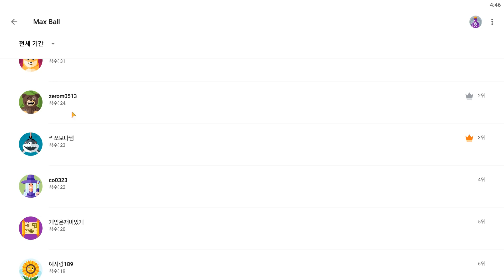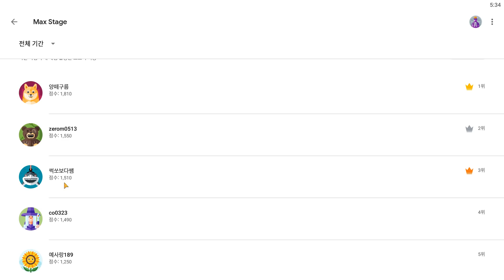다이아를 너무많이 현질해서 넘쳐난다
게임후기 : 장풍쏘는고양이 - 방치형 합성 머지 키우기 모바일게임

안녕하세요 이번에 한 게임은 장풍쏘는고양이
컨텐츠가 별로 없어서 아쉬운 게임이였습니다
빠놀이 금지 !